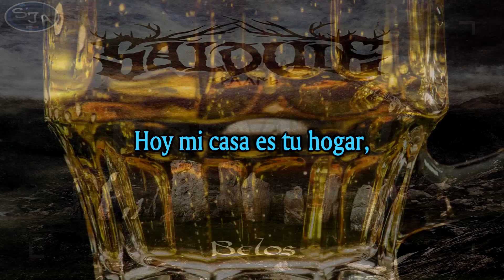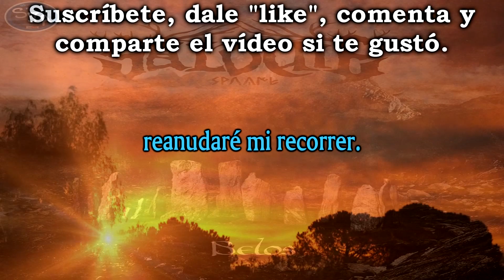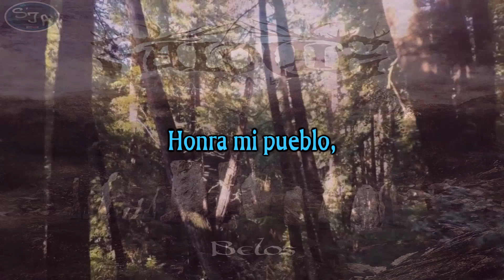03 Salduie - Hospitium Letra Lyrics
Año: 2016 ALBUM: Belos

donde además discutimos otros temas.

Salduie son:
David Serrano: Gaita, whistles, dulzaina.
Víctor Felipe: Guitarras (acústicas y eléctricas), Bouzouki irlandés, Mandolina, Coros.
Diego Bernia: Voz gutural y melódica.
Diego Royo: Voz melódica.
Sergio: Batería y Bodhran.
Daniel Galbán: Bajo.
Nem Sebastián: Voz melódica, vientos.
Sergio Couto: Guitarra eléctrica.

Letra y música por Salduie. Arreglos por Salduie y Lucas Toledo.
Producido, grabado, editado, mezclado y masterizado por Lucas Toledo en Theocide Studios.

Junto con la Devotio, la Hospitium era una de las principales instituciones celtíberas, por la cual los extranjeros (miembros ajenos a la tribu) eran acogidos en la misma y tratados con los mismos derechos, siendo un honor para el hospedador.

Contamos para este tema con el talento de Chaime Magallón, cantante y dulzainero de Lurte, al que no podemos estar más agradecidos por su desinteresada aportación a las voces de este tema.

Podrás adquirir Belos, así como el resto de nuestro merchandising, a través de nuestra tienda online: